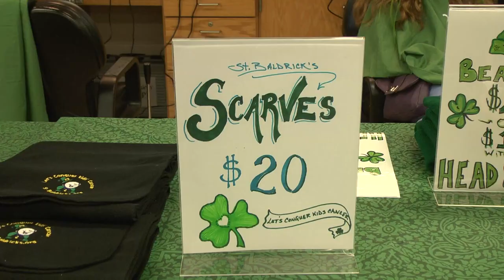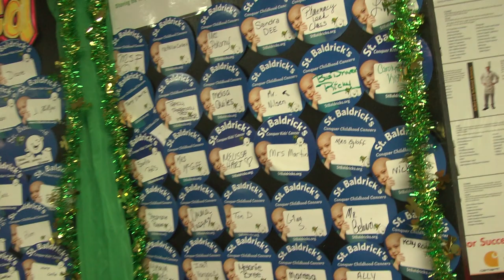St. Baldricks 2015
St. Baldricks 2015 event at Eastern Long Island Academy Of Applied Technology